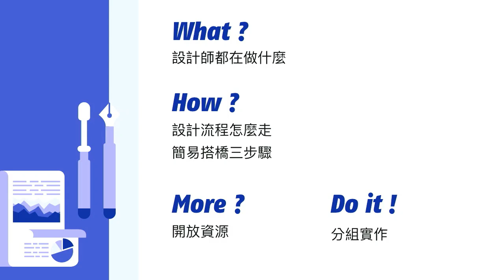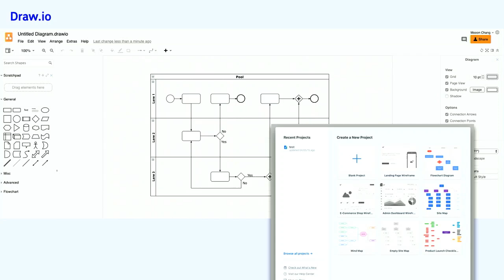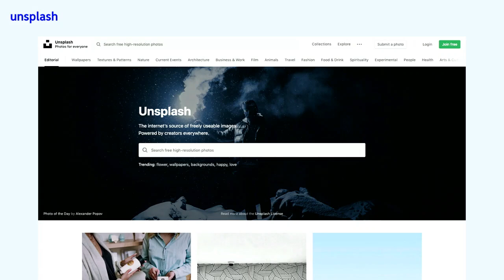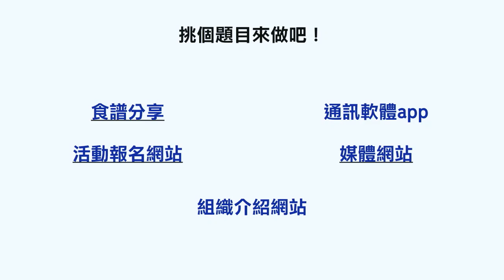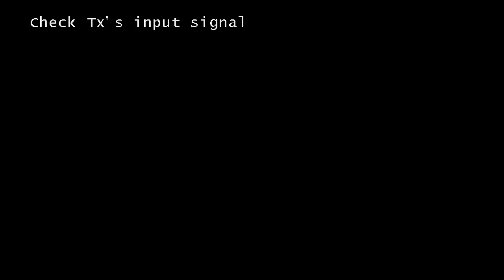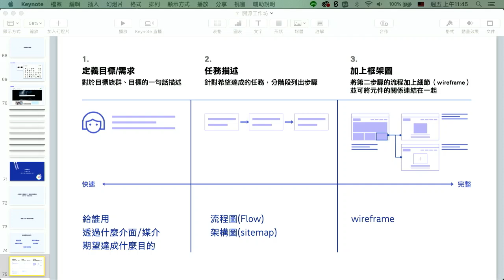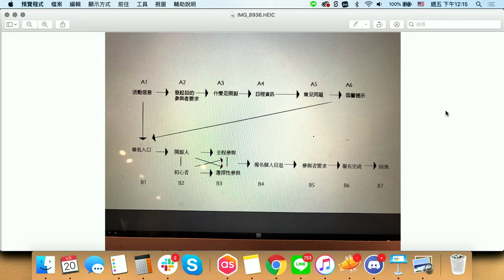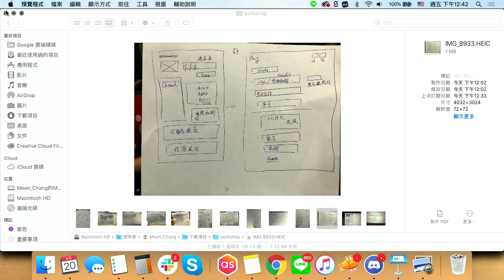20190920 數位介面設計秘訣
【數位介面設計秘訣】
這堂課將會介紹基礎的設計觀念，讓專案的溝通過程能更具體、更清楚地貼近使用者
認識專案設計的流程、何謂使用者經驗
能夠簡單畫流程圖、網站設計圖與工程師或使用者溝通
如何定義需求、定義目標、整合分工
設計在專案中擔任的角色,案例說明
開源設計素材庫

【講師介紹】
子龍，平面、介面視覺設計師，目前為 A place for Design 工作室負責人，雜食跨領域患者、自由工作者。

本影片採用創用 CC 姓名標示-非商業性-禁止改作 3.0 台灣 授權釋出。